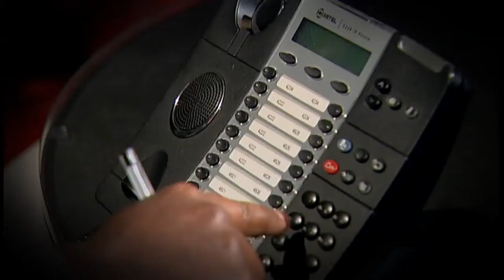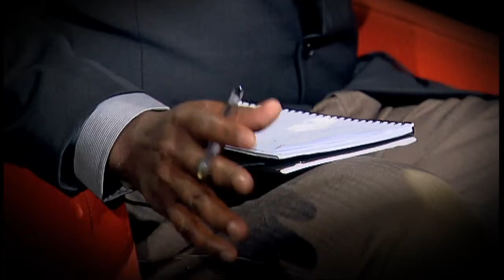North African Islamic militancy: from the jihadists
Our Africa reporter Jamal Osman has interviewed a host of militants in North Africa and has a unique insight into their hold on the region.
Follow  Jamal: @JamalMOsman on Twitter